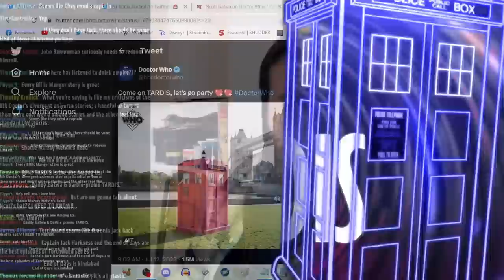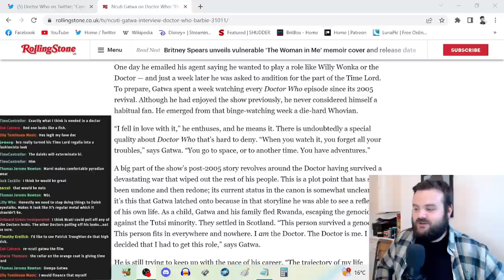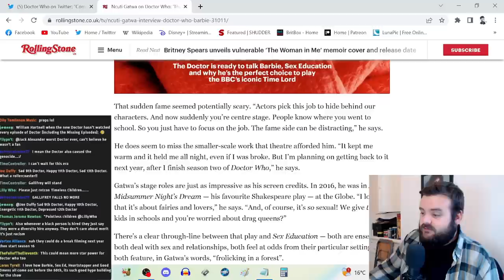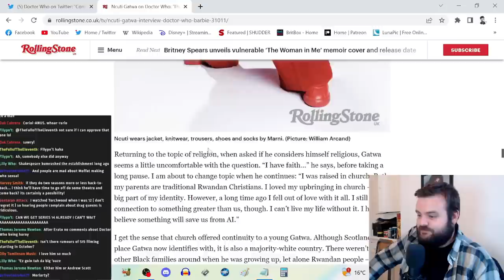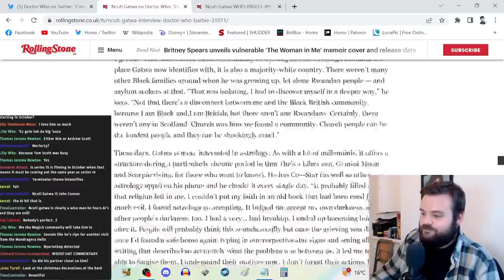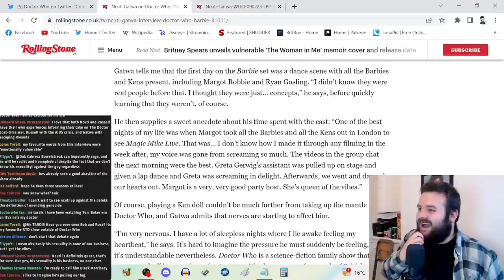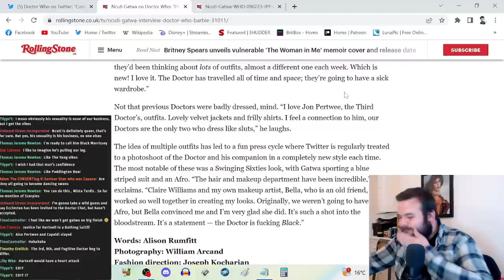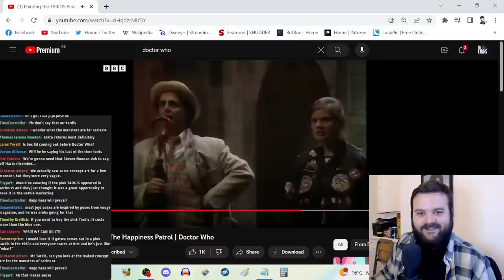"The Doctor Is F****** Black" - Going Through Ncuti Gatwa's Rolling Stone Interview- DOCTOR WHO NEWS